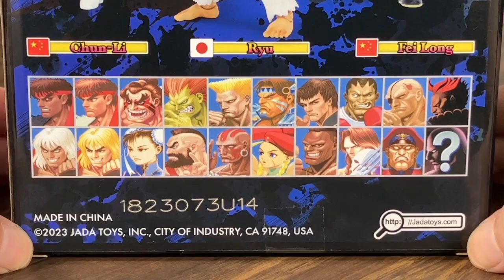Ultra Street Fighter II: The Final Challengers - Ryu (Quick Look Review / Showcase)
Hey everybody! How's it going? I got the new Jada Toys Street Fighter II Ryu figure. Let's take a Quick Look!

0:00 Intro
0:13 Packaging
0:36 Accessories
1:20 Figure